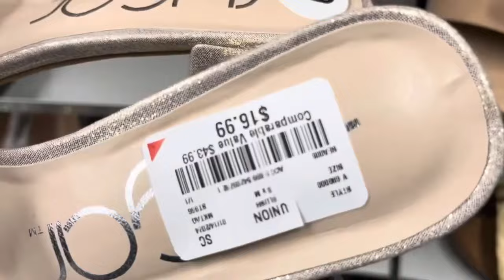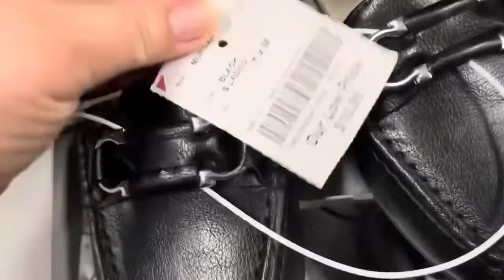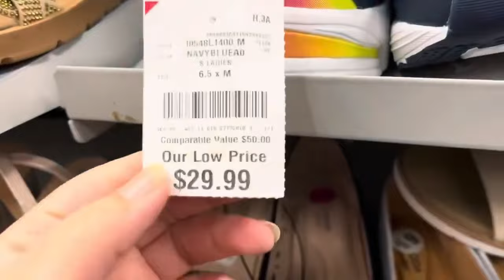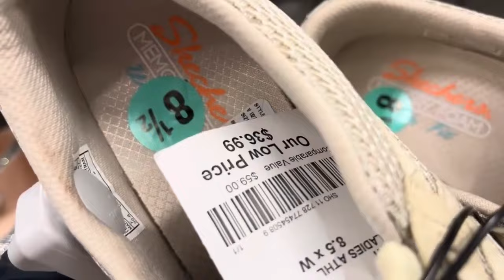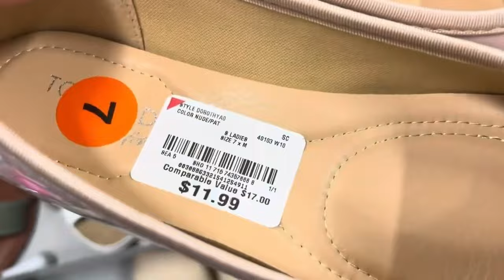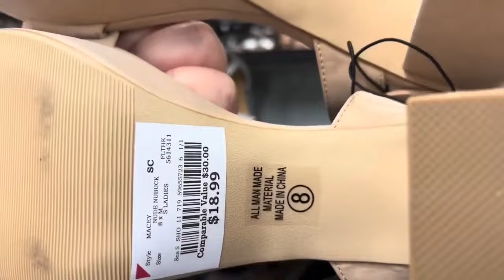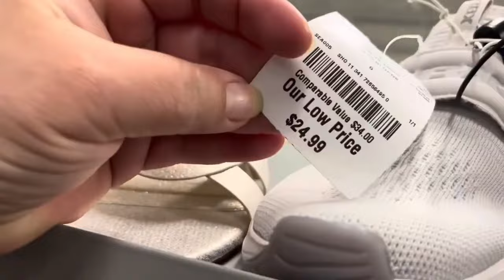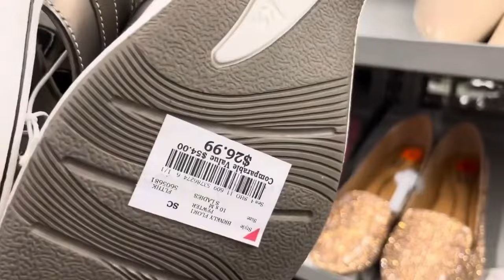BURLINGTON VAMOS A VER LOS ZAPATOS QUE HAY . A VER QUE ENCONTRAMOS